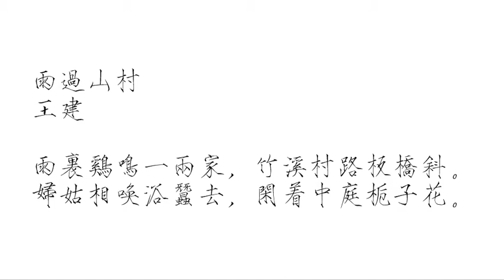雨过山村 王建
雨过山村
王建

雨里鸡鸣一两家，竹溪村路板桥斜。
妇姑相唤浴蚕去，闲着中庭栀子花。